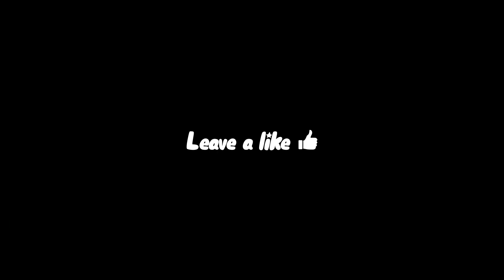Rage Inducing Moments on For Honor